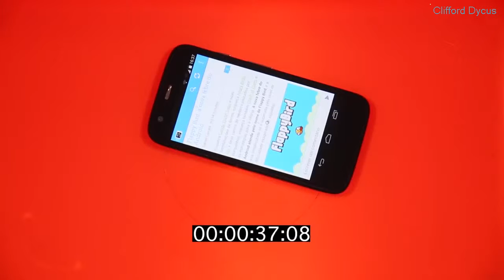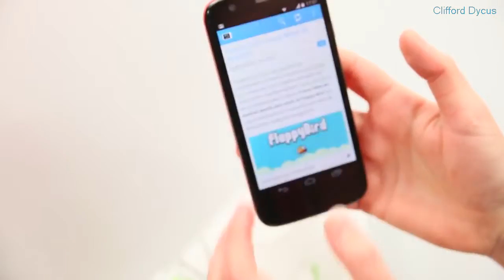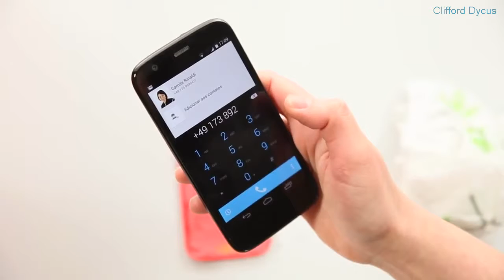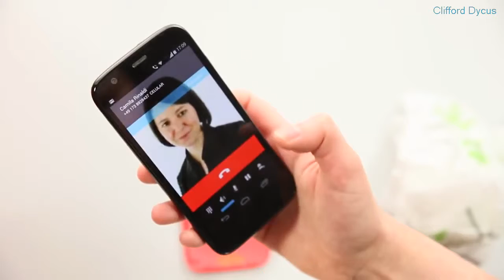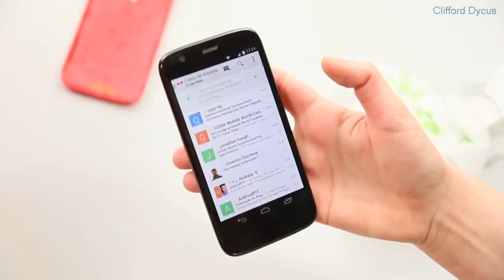Moto G aguenta 30 minutos embaixo dágua TESTE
GE62 2QF Apache - msi ge62-2qf apache pro review: gaming power for the cost conscious.
msi ge62 apache gaming laptop unboxing & review.

MSI GE62 2QF Apache Pro 4K(GTX 970M 3GB GDDR5) GAMING NB - Pre Order RM5499
 to the one we're reviewing here  there are models that use the same chassis but have different names such as the GE62 2QF Apache Pro  Micro-Star International (Business Operation)
MSI GE62 full review (Overview, Gaming Performance)
Dieses MSI GE62 Gaming Notebook hat folgende Ausstattung MSI GE60 : Intel Core i7 Quad-Core-Prozessor der vierten Generation; Windows 8
Comprehensive test of the MSI GE62-2QEUi716H21BW (Intel Core i7 4720HQ, Nvidia GeForce GTX 965M, 15  MSI GE62 2QE Apache is not lacking in processing power
Buy MSI GE Series GE62 Apache Pro-055 Gaming Laptop Intel Core i7 4720HQ (2 Supports the development of a number of open-source software projects, including the Apache web server Save Big On Open-Box  Pre-owned: Buy MSI GE70 Apache Pro-012 17
News, Photos and Information about Grand Theft Auto (video game series)

Buy MSI GE Series GE62 Apache-002 Gaming Laptop 4th Generation Intel Core i7 4720HQ (2

msi ge62 2qe apache - игровые ноутбуки  пришедшие на смену весьма популярной линейке msi ge60 (запомнившейся своей демократичной ценой и хорошей производительностью).

msi ge62 apache pro  kolay taşınabilirlik ve yüksek performansı bir arada sunan bir model olarak karşımıza çıkıyor. msi ge62 apache 15. msi ge62 2qf apache pro inceleme !
the msi ge62-2qf apache pro packs power gaming performance under a comfortable budget  find out why you should get this for the best on the go gaming experience...

this video features the msi ge62 apache gaming laptop!. MSI GE62 2QF Apache Pro 2QF-005MY Gaming 15

Download MSI GE62 full review (Overview, Gaming Performance) MP4 3GP AVI FLV Video
 and check out the Worlds First Gaming Notebook with Full Mechanical Keyboard and Special Preview of New MSI GE62 Gaming Notebook
MSI GE62 Apache Gaming Laptop [Intel Core i7-4720HQ Mobile Processor (4x 2
We took a closer look at the updated MSI GE62 2QE Apache to find out what it offers serious gamers MSI GE62 Apache Pro-055 - NVIDIA GeForce GTX 970M - Intel Haswell Quad Core i7-4720HQ (2 The Apache HTTP Server, colloquially called Apache (/pti/ -PA-chee), is the world's most widely used web server software

Buy MSI GE Series GE70 Apache Pro-012 Gaming Laptop 4th Generation Intel Core i7 4700HQ (2

Find and follow posts tagged grand theft auto (video game series) on Tumblr

Refitted and rebuilt, the new GE62 Apache is a powerful and portable weapon in the hands of any gamer
msi ge62 apache pro unboxing.